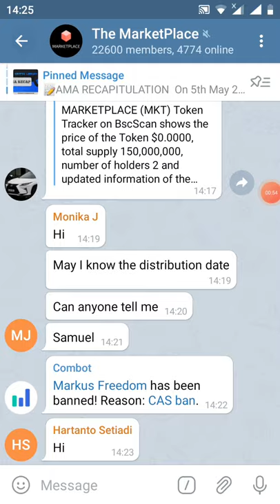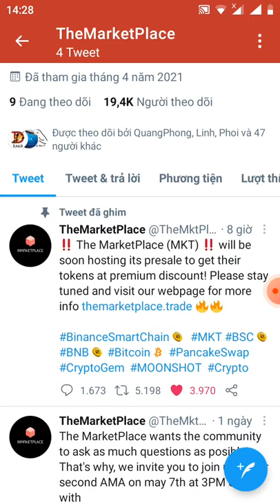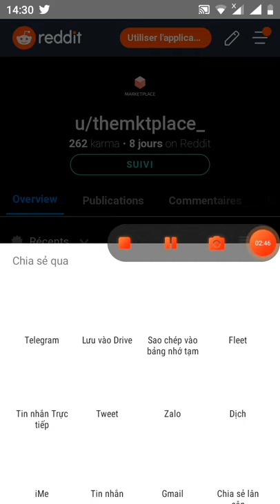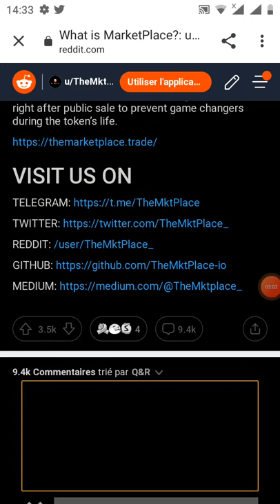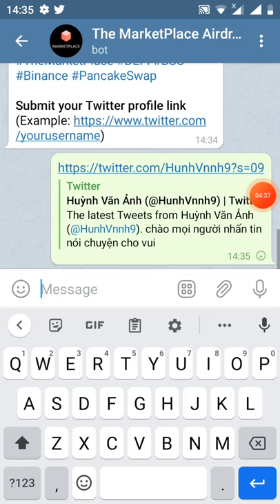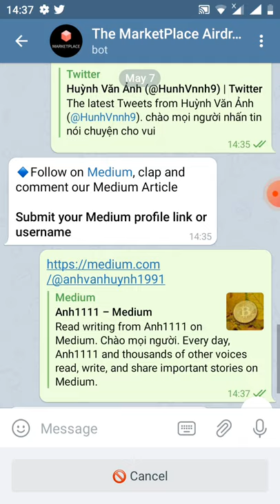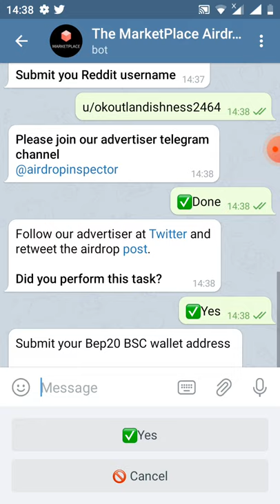ADrop nhận free 325 token MKT mạng binace smart chain ( dự án sắp end)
link đk

Hi Anh1133

Your, Airdrop Balance: 325 MKT

Referral Balance: 0 MKT

👬 Referrals: 0

Your Submitted details:
BSC wallet: 0x179b61b57dB7FdA279c1FBBa2CF6283e9bCD52Cd